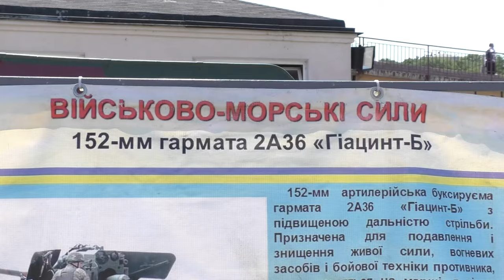Day the Navy of Ukraine! Sea Breeze 2019! With the help of NATO NATO- Our Friends! Glory to Ukraine!